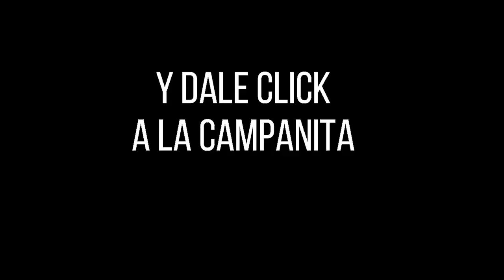Resultado FANTÁSTICA NOCHE del martes 21 de diciembre de 2021 ✅🥇🔥💰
Hola buenas noches, te presentamos los resultados de las loterías y chances en Colombia, vamos con el Resultados del Chance La Fantástica noche del martes 21 de diciembre de 2021.

Resultado LA FANTÁSTICA NOCHE Del martes 21 de diciembre